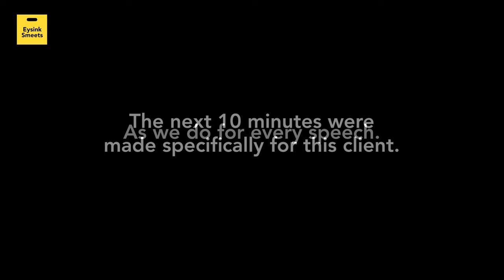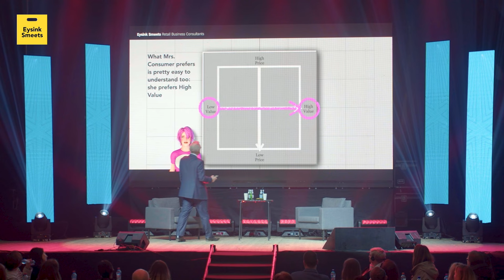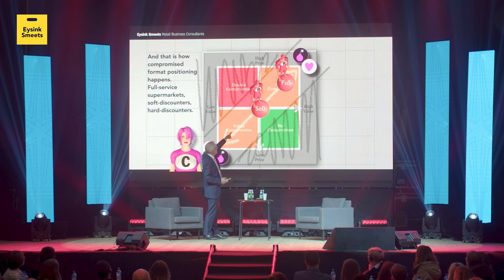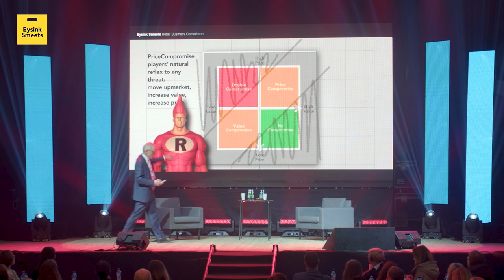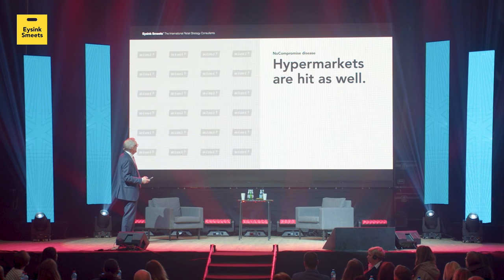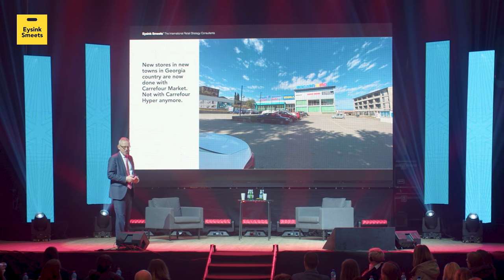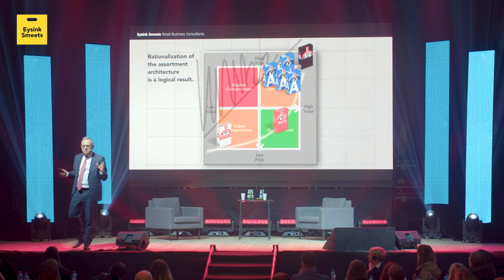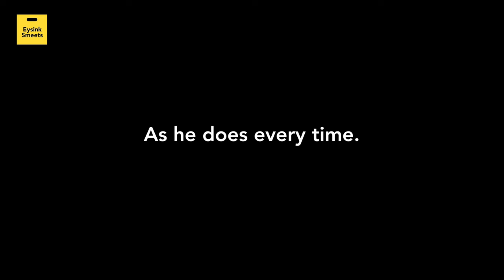Europe´s favourite retail speaker Hans Eysink Smeets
Hans Eysink Smeets delivers a stimulating speech on his No-Compromise strategy model for the top-400 of a European supermarket chain.